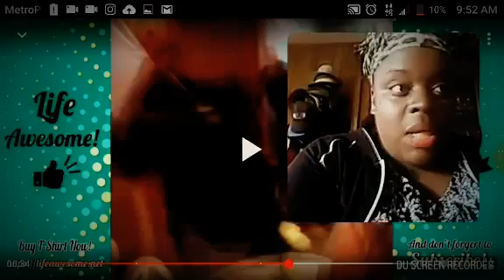Coko reacts: try not to laugh FAIL! Compilation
hey coko squad!! ! thanks for watching, i decided to do a reaction video. smash that like button for more, and to request any videos you want me to react to, leave it in the comment section down below. to my new viewer's, don't forget to SUBSCRIBE!!! THANKS!